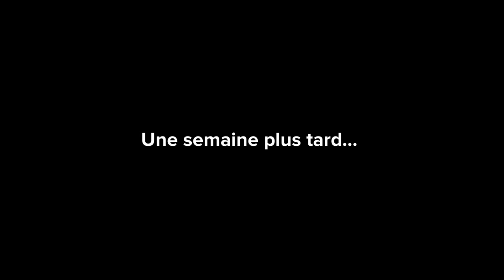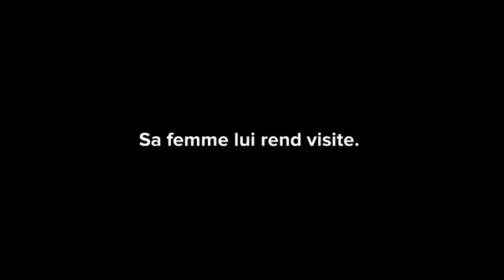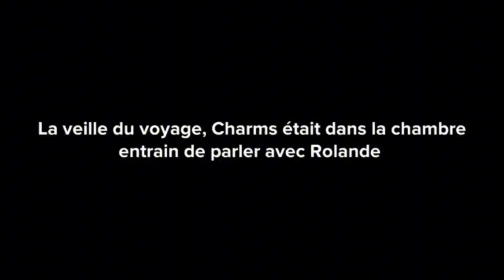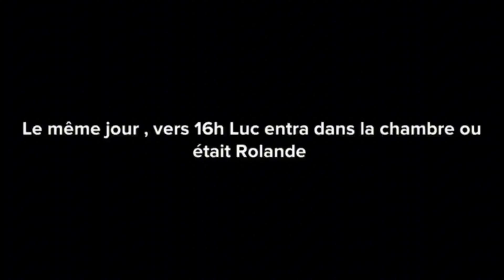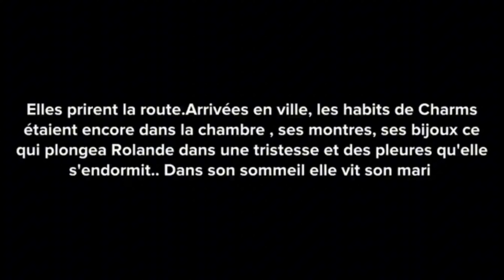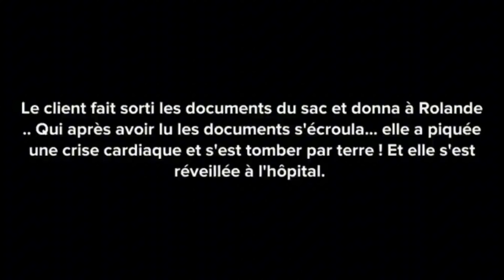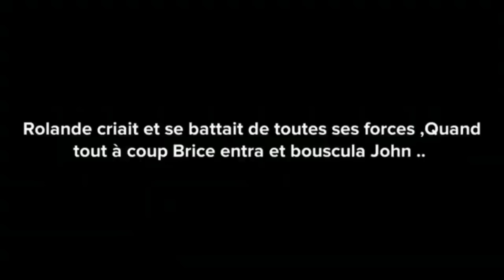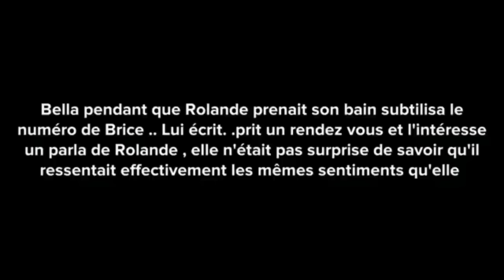Une Mauvaise Amitié l'a entraînée dans les choses diabolique mortelle.( Animation chrétienne)